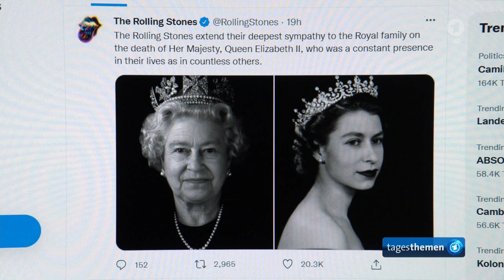Queen Elizabeth II. : Reactions and Lovely Moments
Die Queen: Reaktionen und Lovely Moments,